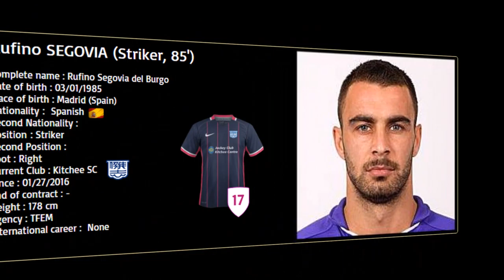Rufino Segovia | Highlights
Goals and Skills of the Spanish Striker Rufino Segovia (March 1, 1985)